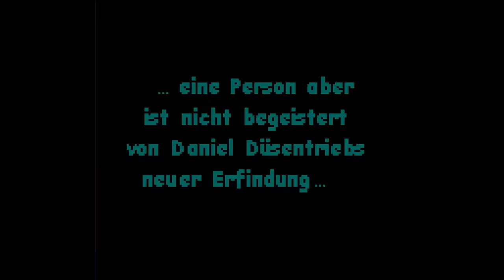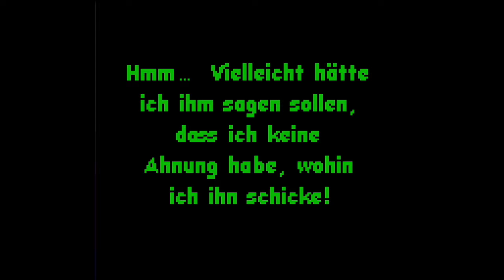Adventskalender 2021 [A4] ★ Toy Story 2 ★ GBC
■ Retro-Adventskalender 2021
□ Retrovent

★RETROBASIS★
› EST. 2013